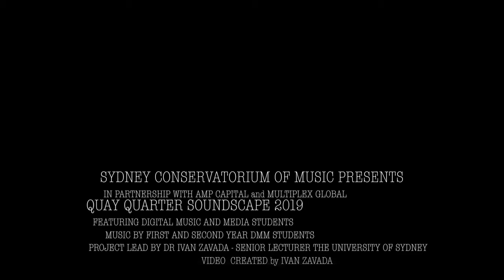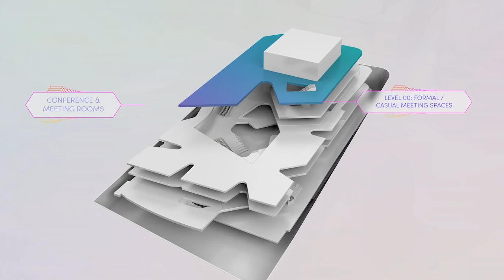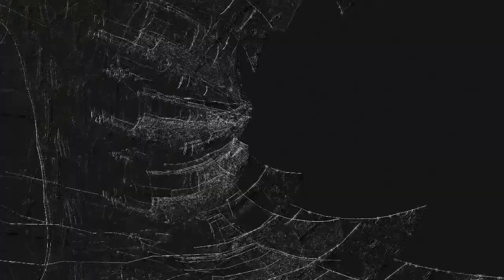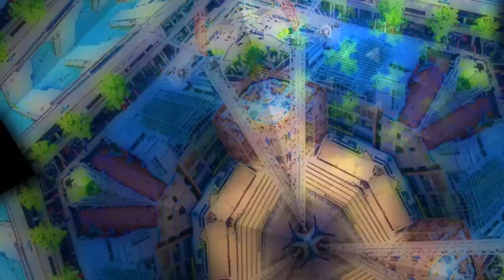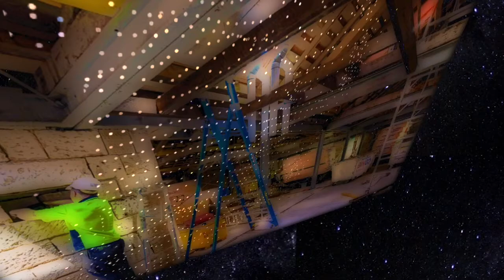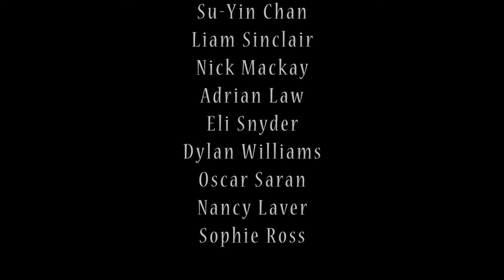Quay Quarter Soundscape AMP Capital - Sydney Conservatorium of Music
AMP Capital has collaborated with the Sydney Conservatorium of Music through the Soundscape Project. The world-first initiative involves university students from electronic and digital music composition courses, recording, categorising and designing noises and sounds associated with construction for the purpose of creating unique music.

In August 2019, led by AMP-Capital team the students visited the Quay Quarter Tower site. The site being a live construction site provided interesting sounds for the students and created the challenge of having to think creatively in their recording of sounds and how they would use these sounds for future use. The music created is embedded in their curriculum through an assignment structure where they are required to develop unique sounds and music for a series of images and video that relate to Quay Quarter Tower.

Led by Ivan Zavada, Senior Lecturer in Composition and Music Technology, the students extracted the industrial sounds of demolition and rendered them into the musical style of their choice, to create eighteen short musical pieces which Dr Zavada edited into one long (56 minute) audio visual experience.